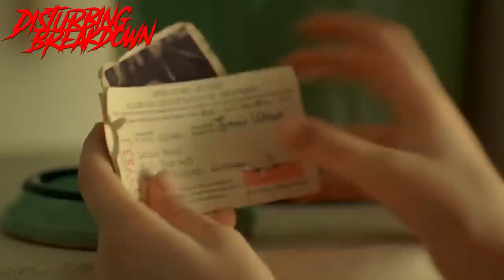Hounddog (2007) | DISTURBING BREAKDOWN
Welcome to Disturbing Breakdowns, a series where we breakdown some of the most controversial films ever released. Today we breakdown Hounddog, a film starring Dakota Fanning who plays a 1950s girl named Lewellen. Lewellen loves her some Elvis, which is the only thing that  keeps her head high when tough things happen to her, such as hinted abuse, harsh interpretations and rape. Now this movie isn't that bad, but it is extremely controversial because of a rape scene.